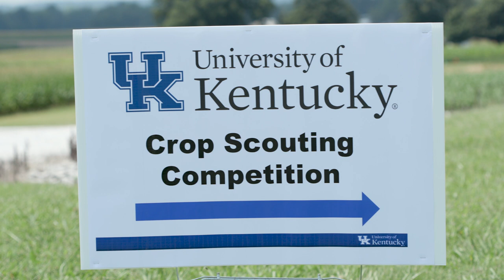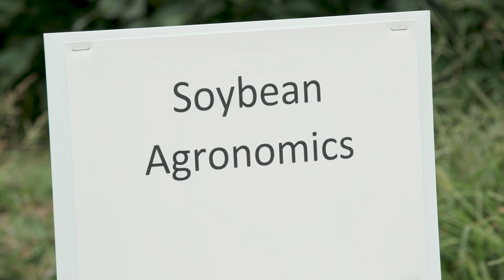Crop Scouting Competition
At the first crop scouting competition held at the Princeton Research and Education Center, high school students had fun and learned about agriculture.